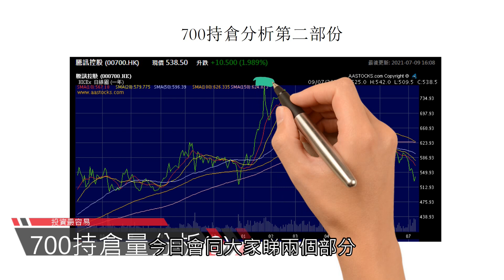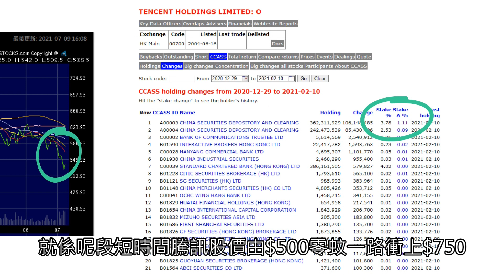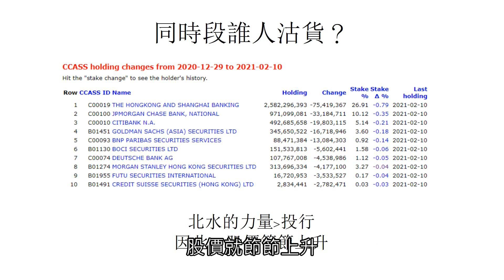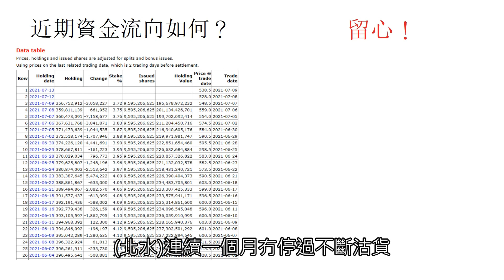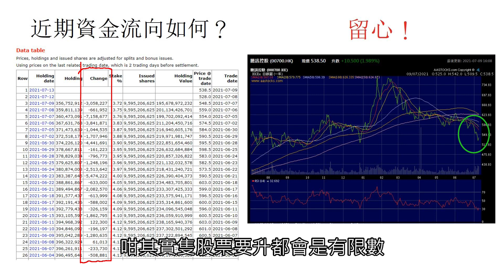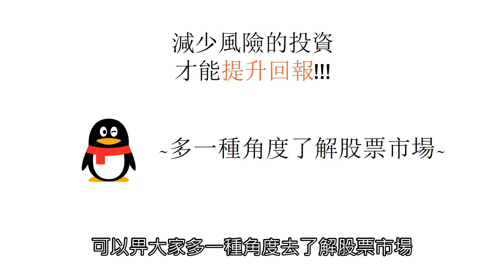如何從持倉變化看北水的規律（第三集）騰訊700 可以入市嗎？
北水影響很多中國概念股的走向，因此知道北水持倉量的變化，對於港股投有關鍵的作用。本片透過分析700騰訊的股價，及北水的持倉變化，嘗試找出北水的規律以增加賺錢的機會

如何分辨大戶出貨定入貨？香港股票入市前必要做的功課!!!|賺錢前必先學識避開風險!!!

散戶常常把公司長遠發展，甚至純粹股價上落，來作為短線入市或沽貨的原因。

然而，在買入港股投資時，其實可以利用免費工具觀察個別公司的大戶或莊家的短線投資方向。當大戶正在長期沽貨，無論現價是多麼吸引，但也要認真思考是否仍然堅持入貨。反之，在壞消息不斷時，見到大戶正在入貨，也可能是買入的時機。

資金/熱錢就是一切，其他的所謂原因只不過是堆砌的事後解釋。這是一個3集的影片，透過利用700 騰訊近一年的持倉變化，詳細分析每一個環節，讓大家用另一個角度考慮入市/出市的方向。